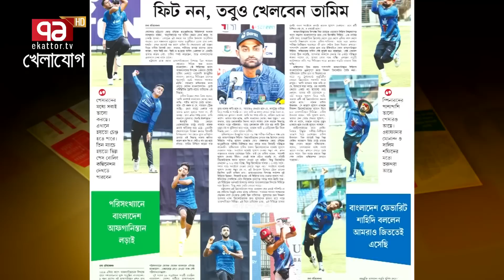ম্যাচের আগে কেন এত রং তামাশা? তামিম হাথুরু দ্বন্দ্ব শুরু হয়ে গেল!!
Bangabandhu Satellite Parameter:
Satellite: BS1
Orbital Position: 119.1 ͦ  East
Polarization: Horizontal
Frequency: 4600MHz
Modulation: 8PSK
FEC: 2/3
Symbol Rate: 30,000
DVB-S2